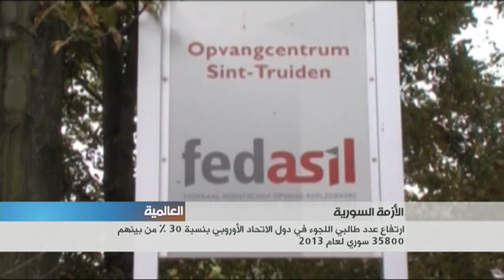ارتفاع عدد طالبي اللجوء في دول الاتحاد الأوروبي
قالت المفوضية الأوروبية في بروكسل إن هناك زيادة كبيرة في أعداد السوريين الراغبين في طلب الحماية، مشيرة إلى أن القوانين المعمول بها في المنطقة تجيز للقادمين من مناطق الصراع سواء في سورية أو العراق، أن يتقدموا بطلبات للحصول على اللجوء.